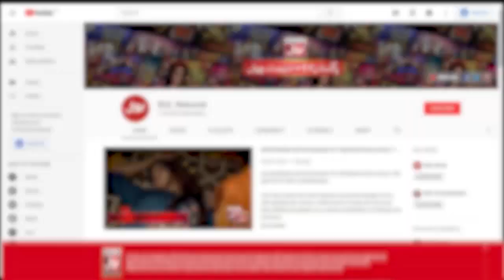Islam Mein Tohmat Lagane Ka Gunah! | Aalim Ke BOL | Faysal Quraishi | Sehr Transmission| 19th Ramzan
Islam Mein Tohmat Lagane Ka Gunah! | Aalim Ke BOL | Faysal Quraishi | Sehr Transmission | 19th Ramzan 2022

Islam Mein Tohmat Lagane Ka Gunah!